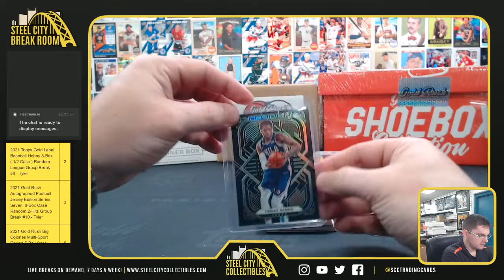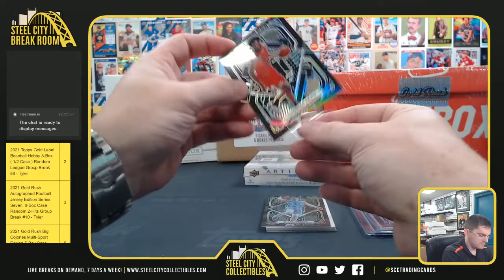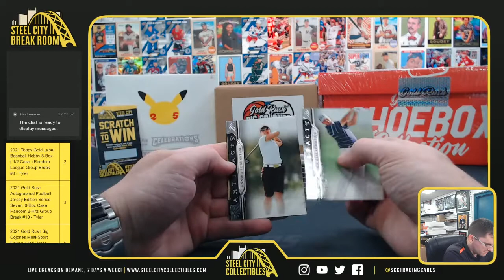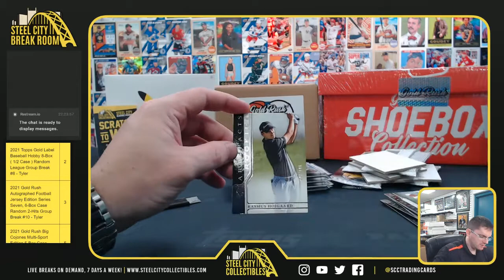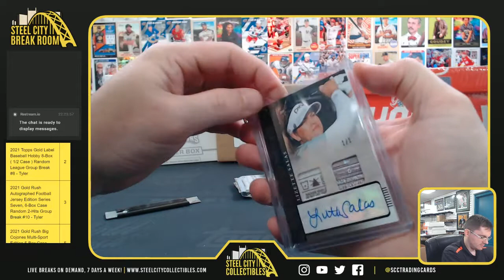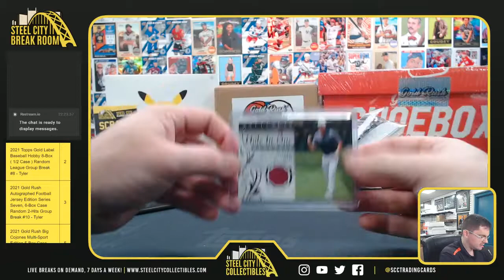2020-21 Panini Obsidian Basketball & 2021 Upper Deck Artifacts Golf - Eric R